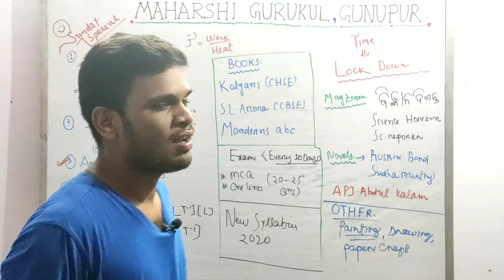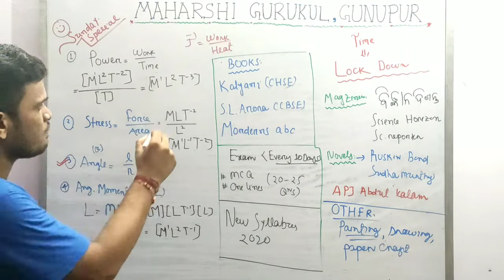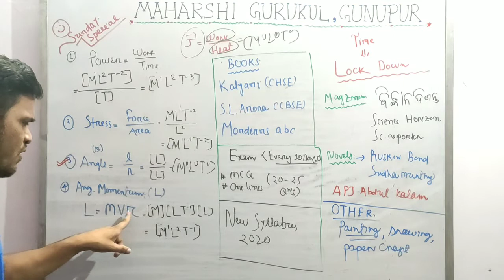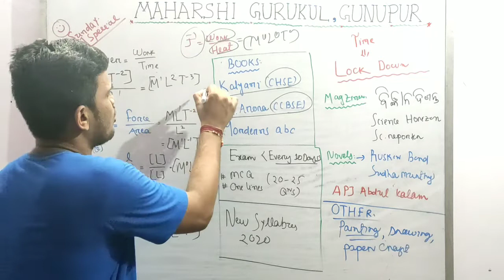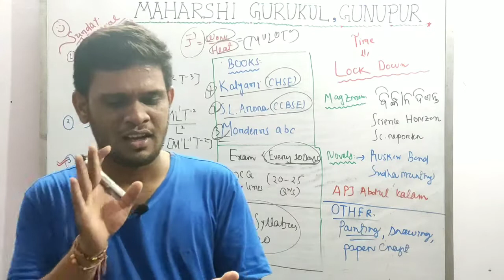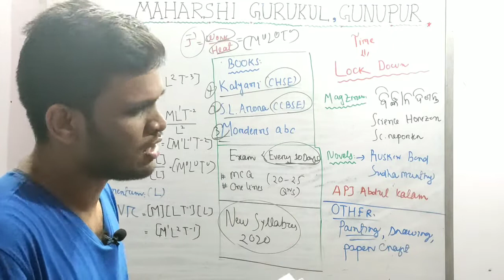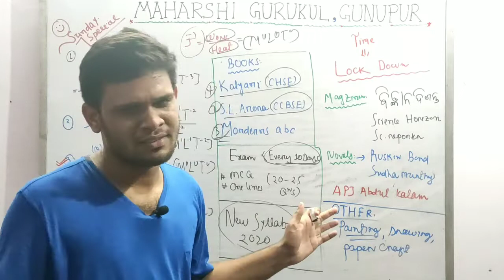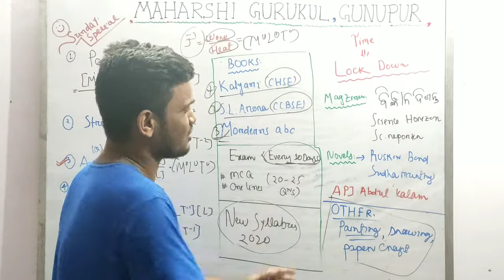SUNDAY Special Class I For Doubt clear and MOTIVATION.........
Hello, hi and good morning to all of my PHYSICS loving students. You know today is Sunday and i make this video to clear your doubts of previous class . In today's video i explained about the best book of physics and some magazines and novels to read in this lock down times.Hope this video will help you to find your passion and interest.

For buying S L ARORA books please go to :
1) New Simplified Physics A Reference Book For Class Xi Set Of 2 Books 2018-19 Edition  (Paperback, S.L. Arora) (www. flipkart.com)
2) Abc Modern Physics 2019 -20 Edition Class 11 Part 1 And 2 By Satish K, Gupta (Paperback, SATISH K. GUPTA)
For buying SUDHA MURTHY, RUSKIN BOND, PREEETY SENOY books you can go to : www. flipkart.com,